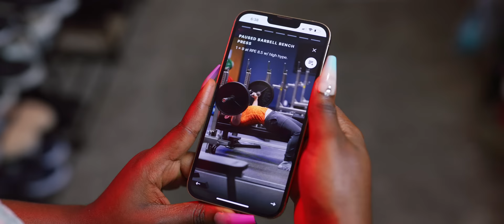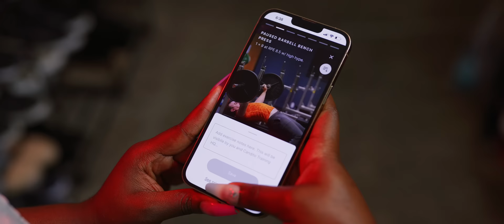The Candito 8 Week Program - My Best Intermediate Powerlifting Program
19.99 a month for powerlifting programming forever + every week either will have form checks (2 hours per session) or Q and A (1 hour per session) -